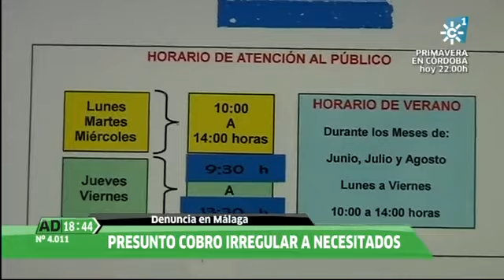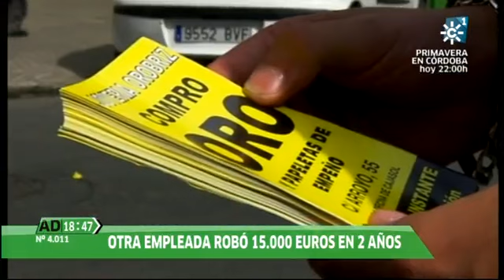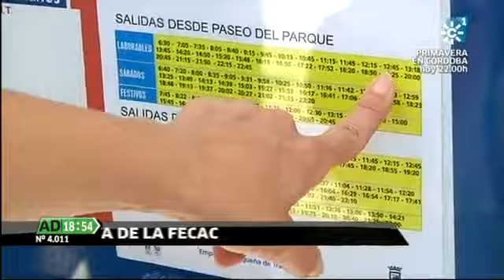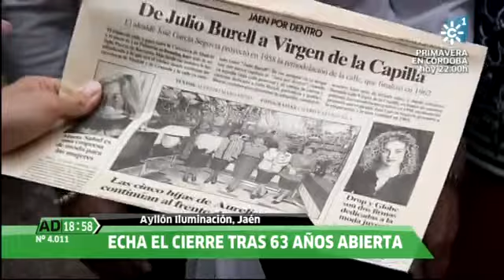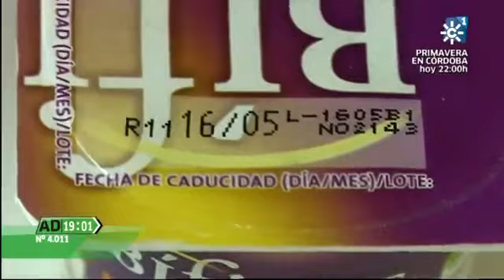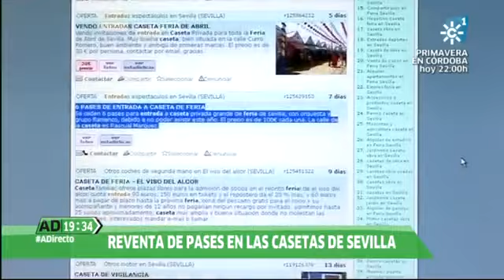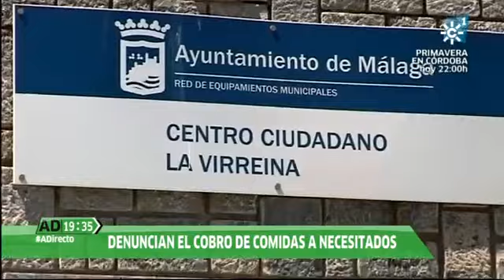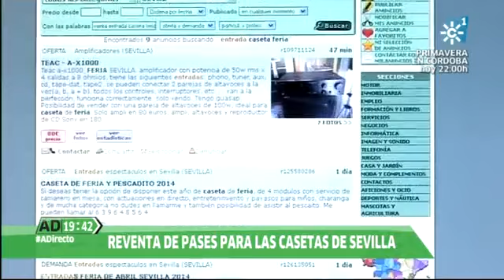Andalucía Directo 30-04-2014